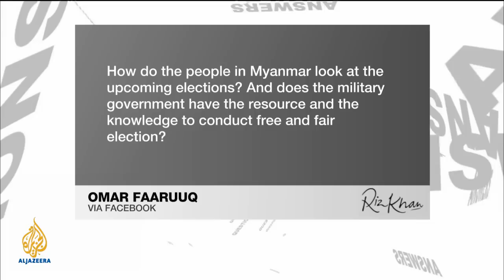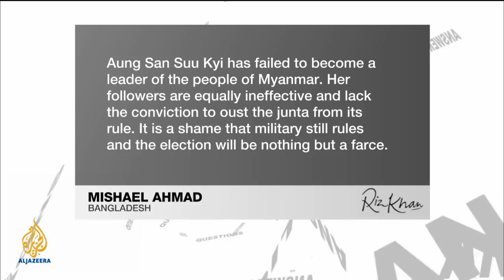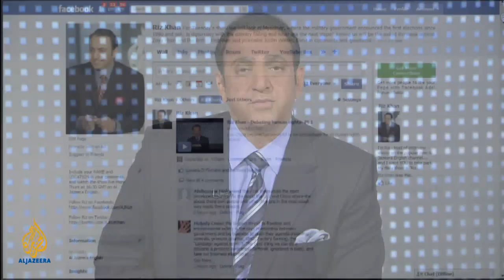Riz Khan - Pragmatic engagement with Myanmar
The military government of Myanmar has announced that it will hold elections this year, but it has not set a date. The international community is largely condemning the upcoming vote as lacking legitimacy, and accuses the government of ignoring proposals for a national dialogue involving all stakeholders.
Riz asks whether diplomatic efforts are failing, and if so, what is the best approach towards Myanmar?